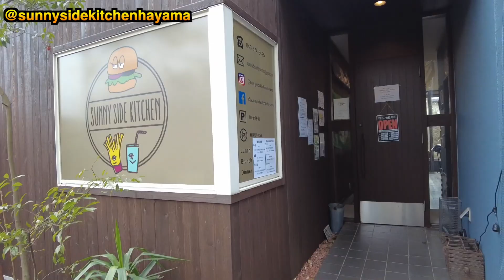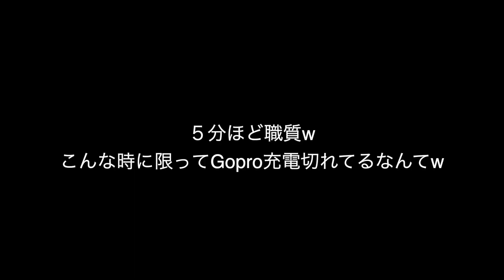アイアンに乗るシェフとパンヘッドチョッパーで葉山のおすすめハンバーガー食べに行く【TGM】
ダッジ チャレンジャーでアメ車庫に行く！お宝コレクションとシボレーカマロSSも登場

Shelbys No.20さんに突撃！最速のフルカスタムスポーツスターとハーレーダビッドソン、アメ車の数々に仰天感動！燃費はリッター600メートル!?

ショベルチョッパーに乗る女の子AzuチャンとランしてYouは何しに日本へに出演？ヴィンテージハーレーダビッドソンパンヘッドチョッパー　話題の江ノ電自転車ニキのタコス屋さんへ

ジョッキーシフトって実際どうなの？ハーレーダビッドソン　パンヘッドチョッパーで解説

横浜のEVILACTでアイテムをゲットしてきました！ヴィンテージハーレーに乗る友達と一緒にダッジチャレンジャーでドライブ！

TGM RUN 1 視聴者さんみんなと走ってきた！ヴィンテージハーレーツーリング企画